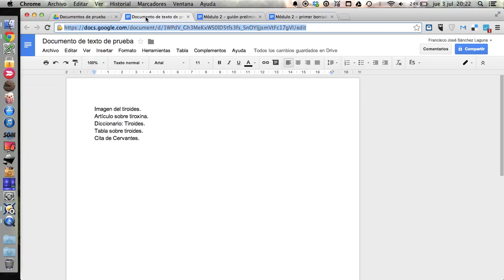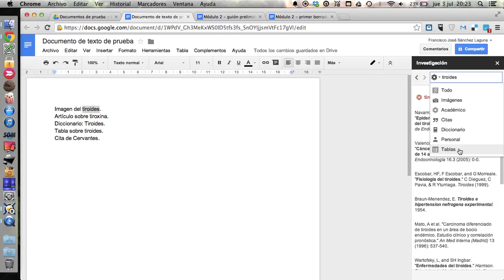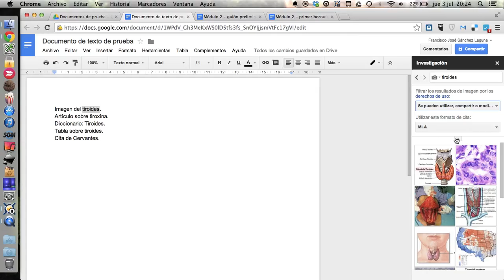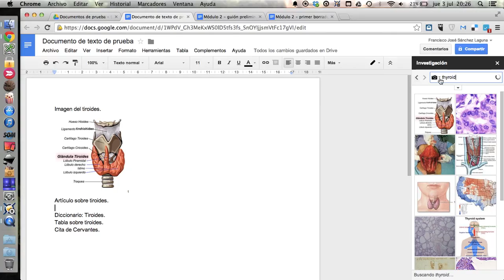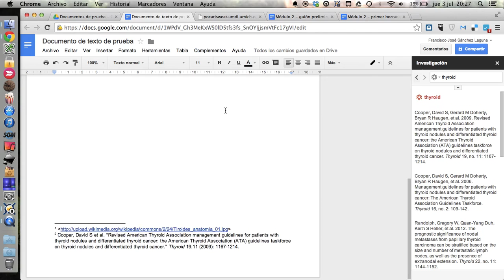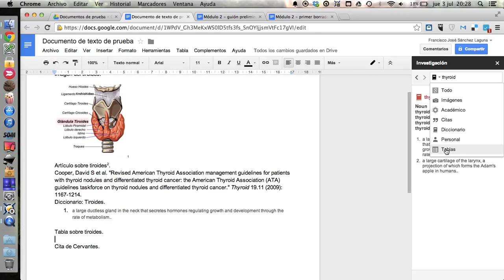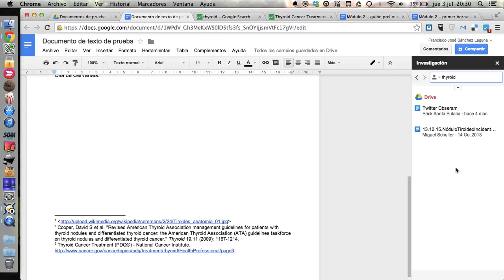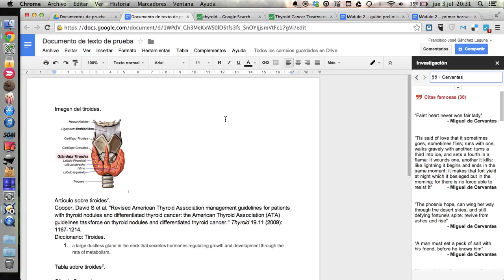Herramienta de búsqueda integrada en Google Drive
Explicamos la herramienta de búsqueda integrada en los documentos de Google Drive.
Se podrán hacer búsquedas de imágenes, bibliográficas, de diccionario, tablas y citas.